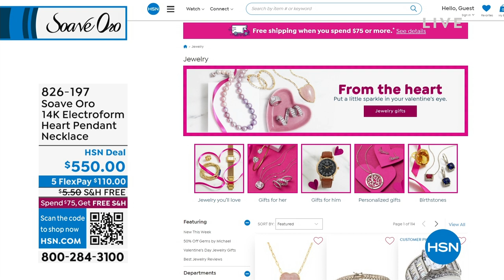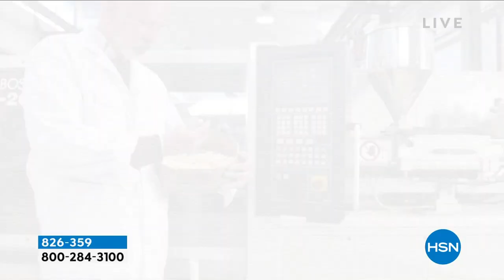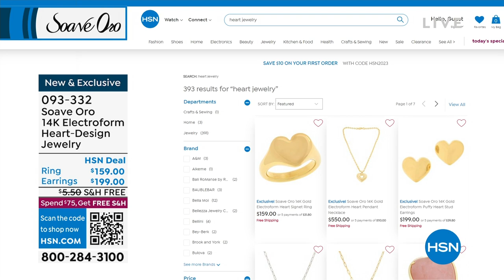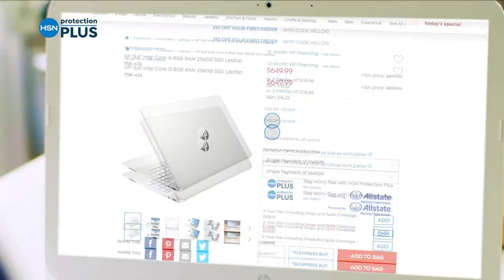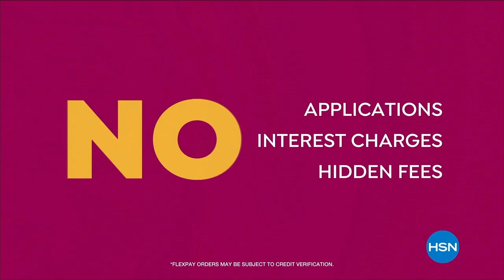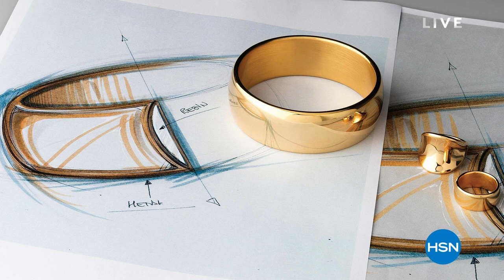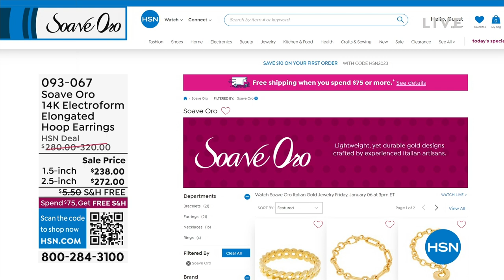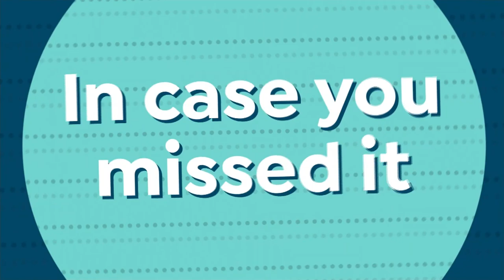HSN | Soave Oro Italian Gold Jewelry 01.06.2023 - 03 PM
Discover the timeless beauty of gold jewelry inspired by bold Italian designs.